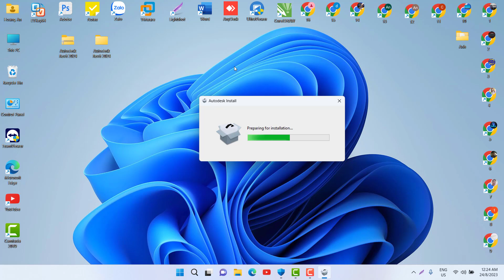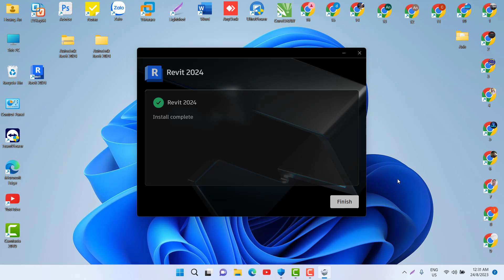Cài đặt Revit 2024 trên Win 11 | Install revit 2024 windows 11